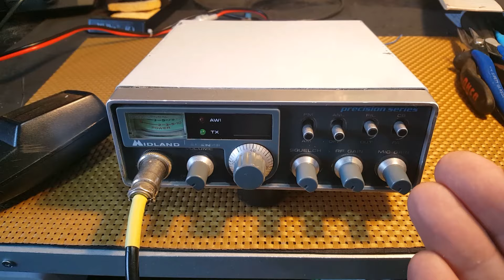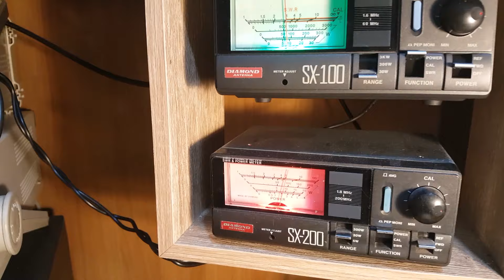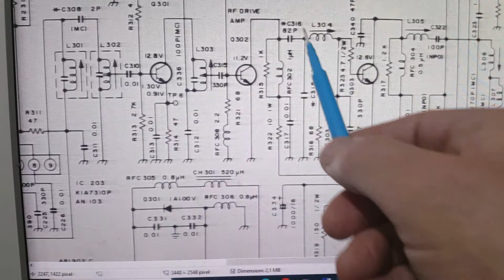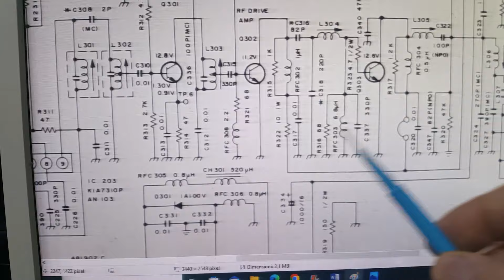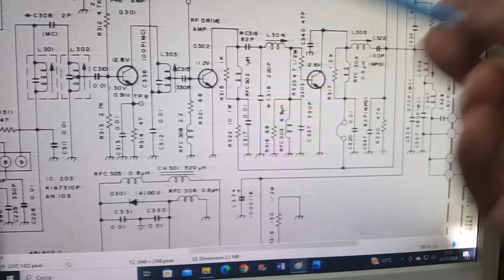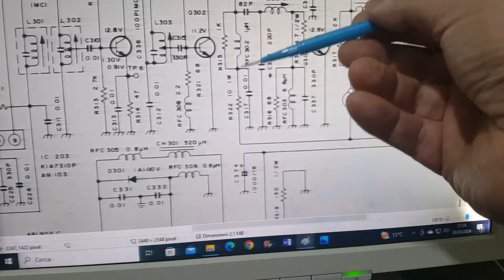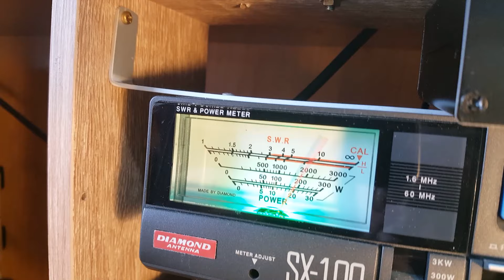Video Alan 48 di Angelo di Quarto NA - Migliorato -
Solo aumento potenza con il finale RF che già aveva e incremento della modulazione.